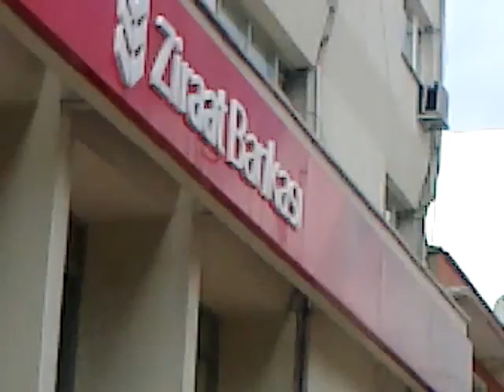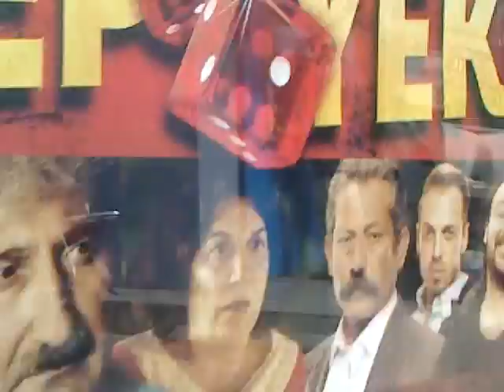MUĞLA Trafik kuralına göre Yolun solundan gidiliyor Trafik Polisleri Yeni Kural için Uygulaması